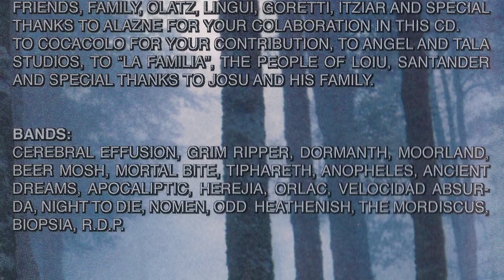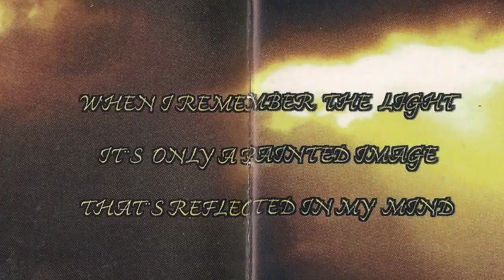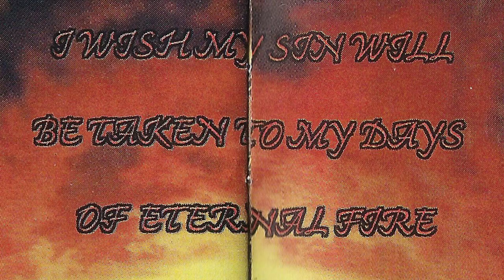SUFFERING DOWN - In dark times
Grupo black-death afincado en Loiu. Para este su primer miniCd contaron en sus filas con Aston (Voces), Ivan (Bateria), Rafa (Guitarra), Alfonso (Guitarra), Aitor (Bajo) y Patxi (Teclados). Se grabo en 1999 en los Suffering Studio. "In dark times" nos enseña como se las gastan esto locos!!